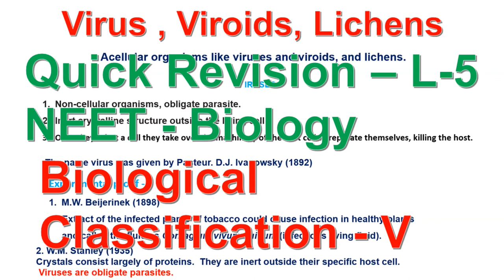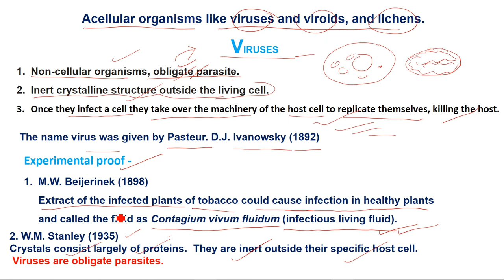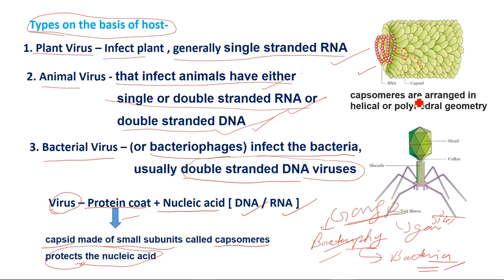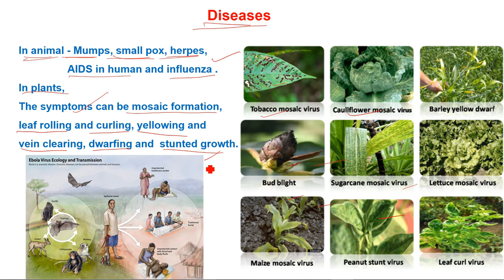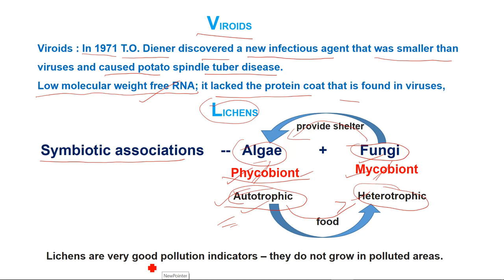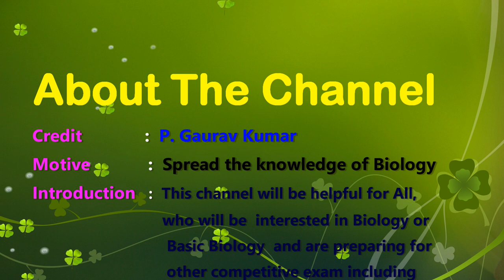L 5 II Virus II Viroid II Lichen II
Virus,Viroid and Lichen of NCERT Ch-2 Biological Classification.
L-5 in this series for Quick revision of Virus,Viroid and Lichen.
Useful for - NEET 2019 / XI Board / Other exam.